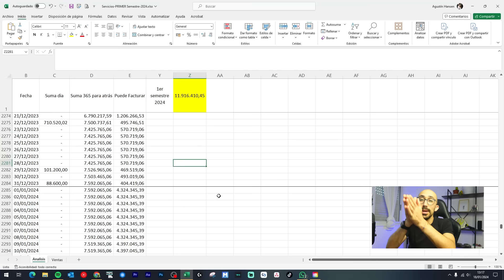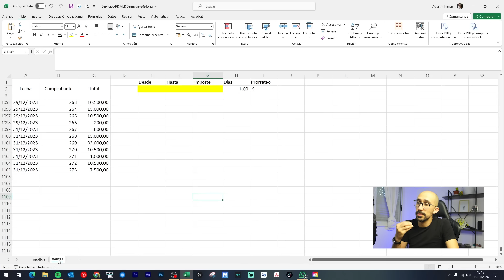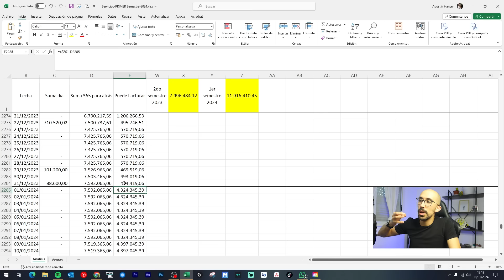Se viene una AVALANCHA de EXCLUSIONES en el MONOTRIBUTO? 🚨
Es muy probable que empiecen a caer exclusiones de oficio a monotributistas en gran cantidad porque pasaron cositas...

0:00 Intro
0:17 ¿Qué significa quedar excluido del monotributo?
1:47 Fin de la suspensión del proceso sistémico
3:53 Las exclusiones te las pueden reclamar hacia atrás (y es incluso peor)
5:12 Controlar la facturación para tener la certeza si te pasaste o no
7:49 Las escalas quedaron muy cortas con respecto a la inflación

Aprende las CLAVES del MONOTRIBUTO en un video de menos de 15 minutos

Si te queres convertir en miembro de este canal para apoyar el canal: